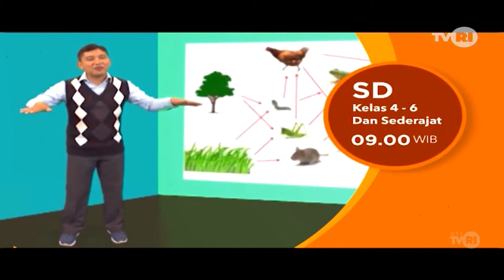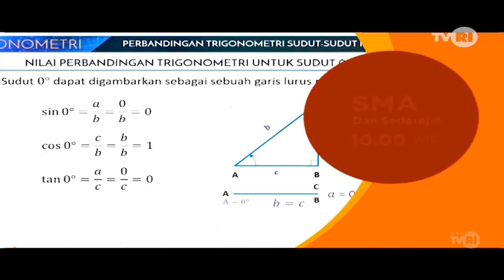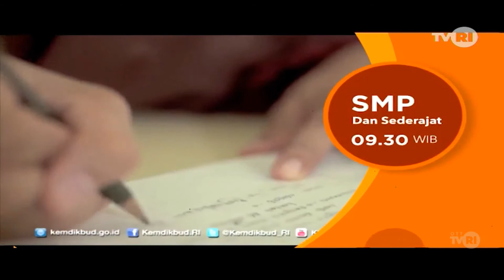Program INDONESIA BICARA, 17 Juni 2020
Program INDONESIA BICARA, 17 Juni 2020 thema "Infrastrtuktur dan Layanan Transportasi Di Era New Normal"